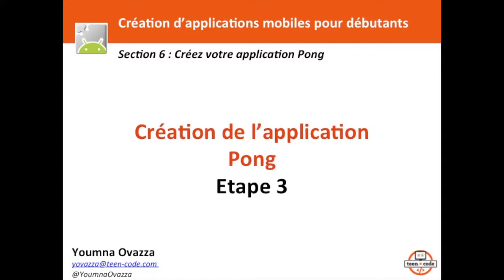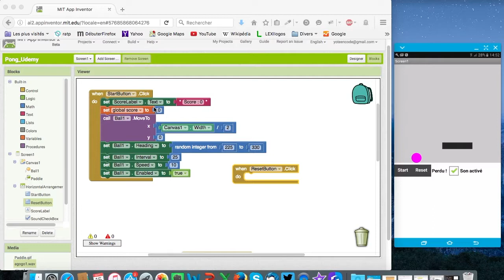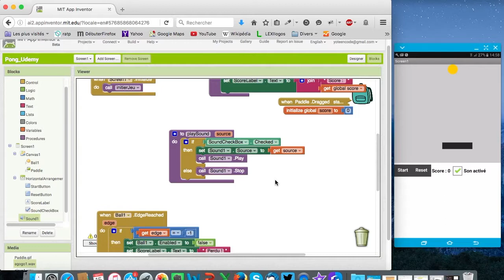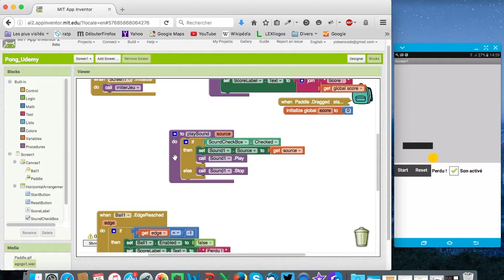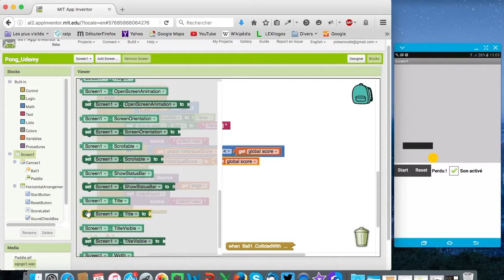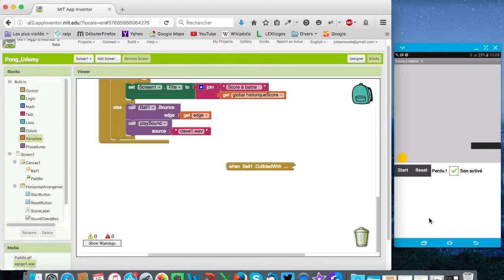Création de l'application mobile Pong - Etape 3/4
Section 6 - Pong / Video 6.6
Création de l'étape 3 de l'application Pong :

- Création d'un historique de score
- Création d'un bouton Reset
- Activation ou non du son à partir de l'interface utilisateur

Cette vidéo fait partie du cours en ligne "Création d'applications mobiles pour débutants sur Android" avec App Inventor, également disponible gratuitement sur la plateforme Udemy.